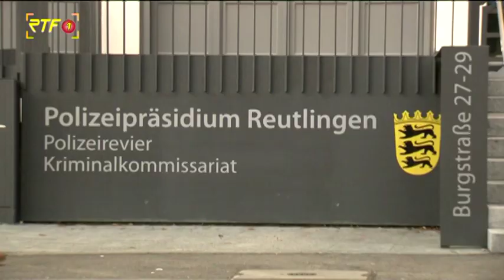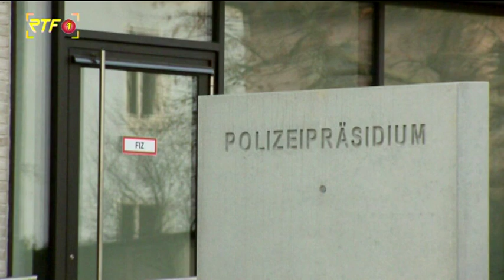RTF.1-Nachrichten: Großbrand und Millionengewinn - Bilanz der Silvesternacht